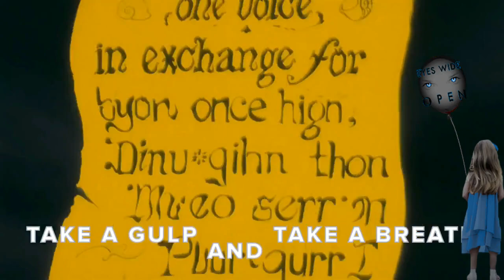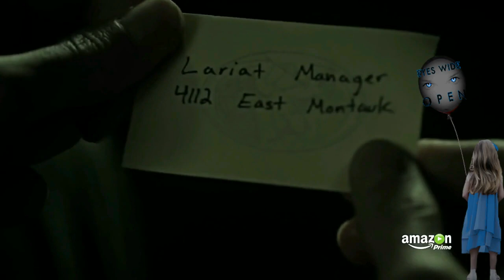𝘙𝘦𝘶𝘱𝘭𝘰𝘢𝘥 - 𝙋𝙤𝙤𝙧 𝙐𝙣𝙛𝙤𝙧𝙩𝙪𝙣𝙖𝙩𝙚 𝙎𝙤𝙪𝙡𝙨